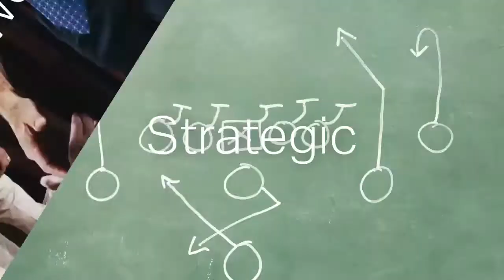Your Analytical Talent: Insisting on Evidence-- Theme Thursday -- S3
On this Theme Thursday Season Three webcast, Jim Collison, Gallup's Director of Talent Sourcing, and Maika Leibbrandt, Senior Workplace Consultant, talk about Analytical with Gallup's Benjamin Erikson-Farr.